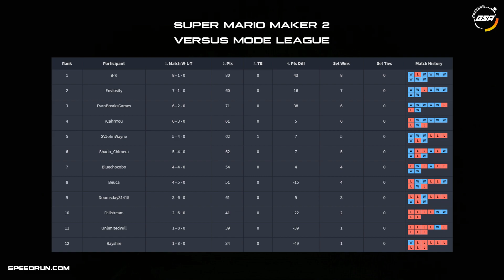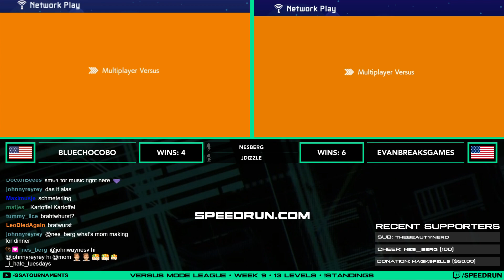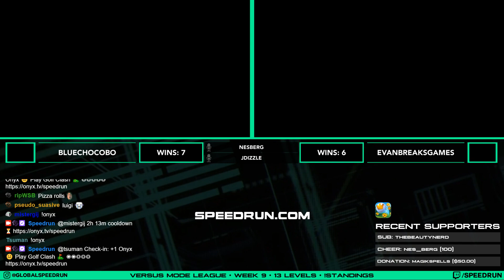BlueChocobo vs EvanBreaksGames | Regular Season | GSA SMM2 Versus Mode Speedrun League Season 3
BlueChocobo vs EvanBreaksGames in our Super Mario Maker 2 Versus Mode Speedrun League Season 3!

JDizzle